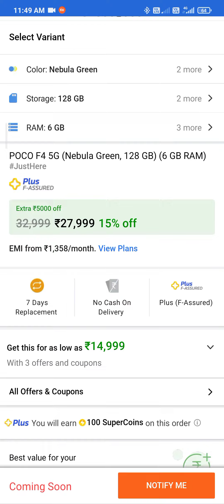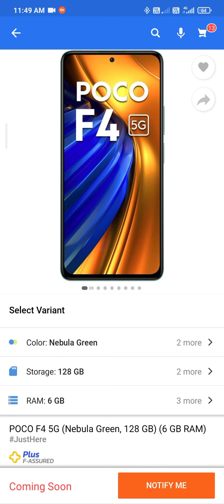poco F4 5G mobile launch 27 jun 2022 sbi card of in ₹4000 buy to flipkart